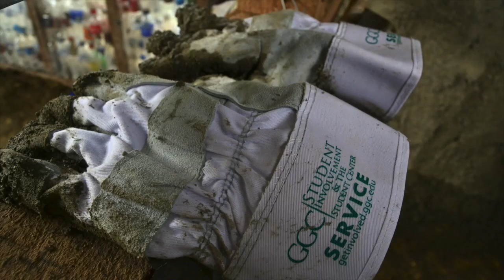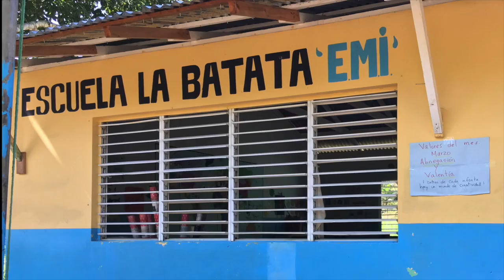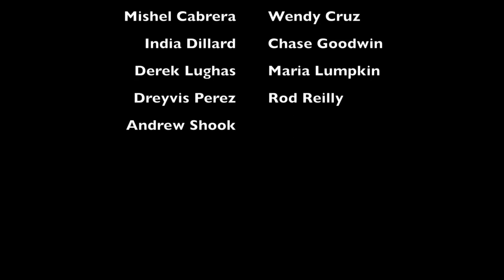Global Civic Engagement - Dominican Republic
This Spring Break a group of students and faculty members from Georgia Gwinnett College went on a Global Civic Engagement trip to Dominican Republic .